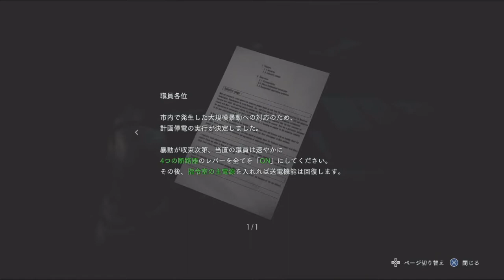絶望からの脱出【バイオハザードRE3】実況プレイパート2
蜘蛛が気持ち悪い！

● 公式サイバイオハザーRE3
●カプコン
●PS4版　7209円（税抜）